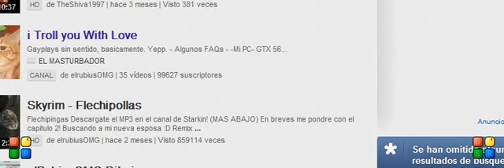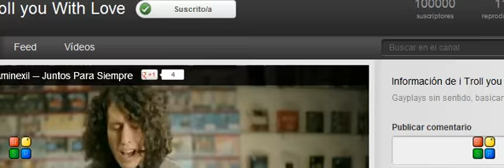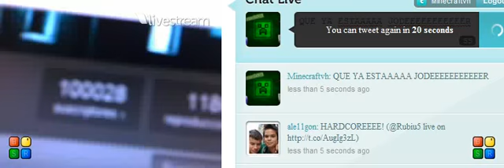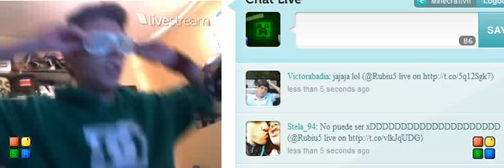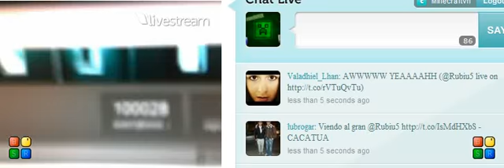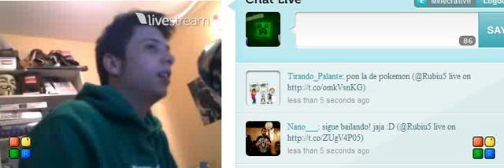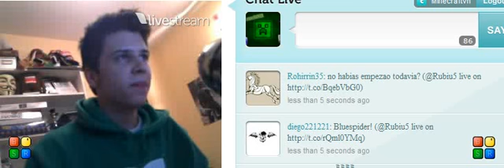Reacción 100.000 subs elrubiusOMG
Aqui tenemos la reaccion del rubius al ver sus 100.000 suscriptures, siento los cortes :S